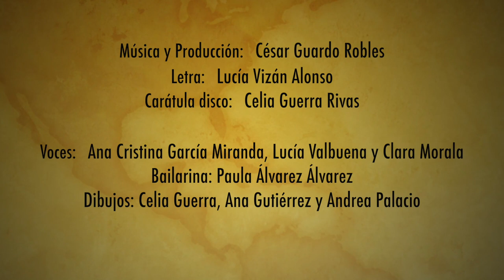VOLVEREMOS COLEGIO MARISTA SAN JOSÉ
Letra, música, producción, dibujos... todo es obra de los alumnos de música de 4º de ESO. El video "Volveremos"  es el resultado de un proyecto que nos hace ver que recobraremos nuestra normalidad al lado de nuestros amigos y familia después de todo este tiempo de confinamiento y fases. ¡Gracias!